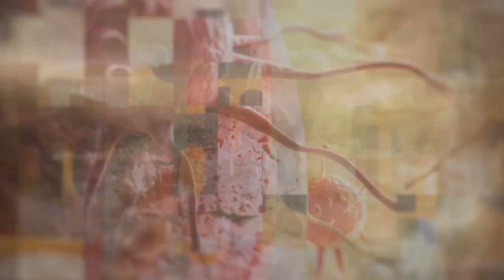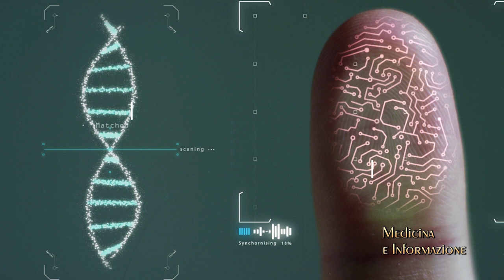TAC "Intelligente" con algoritmi di intelligenza artificiale per esami più accurati e sicuri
La tecnologia viene sempre più impiegata per ottimizzare la qualità diagnostica di una indagine radiologica, un esempio concreto è la nuova TAC Revolution Maxima installata da pochissimi giorni al Policlinico Gemelli, un tomografo computerizzato di ultima generazione con applicazioni di intelligenza artificiale, definita per questo "TAC intelligente".
 Il sistema, oltre ad una elevata risoluzione spaziale con telecamere tridimensionali e algoritmi di intelligenza artificiale, consente l’auto posizionamento del paziente per ridurre i rischi di errore nelle procedure e limitare la dose di radiazioni erogata.

Ne abbiamo parlato con il Prof. Cesare Colosimo Direttore Area Diagnostica per Immagini Policlinico Universitario A. Gemelli IRCCS e Direttore Dipartimento Scienze radiologiche ed ematologiche Università Cattolica, Campus di Roma con cui abbiamo approfondito fra gli altri, i seguenti temi:
 Dettagli tecnici della nuova "TAC intelligente"(detettore d’immagine, alta risoluzione spaziale, esami più veloci  -  cardiologia copertura distretto cardiaco in 5 battiti, eliminando gli artefatti - con copertura anatomica di 40mm fino a 80mm perfusione cerebrale)
Vantaggi per i pazienti: ridurre la dose con specifici algoritmi (mediamente dell’82%) e minor rischio di errori nella procedura
Auto posizionamento del paziente, che cosa vuol dire?
Telecamera tridimensionale  installata sul soffitto e algoritmo di IA: quali informazioni offre?
Operatore usa tablet touch screen per selezionare protocollo correlato e posizionamento predefinito migliorando la performance
Ambiti cardiologico neurologico (esempi)
Medicina personalizzata anche nella diagnostica per immagini, un obiettivo per migliorare i'accuratezza delle informazioni.